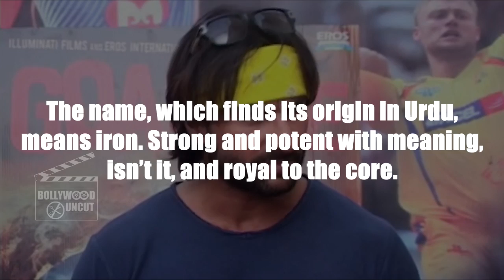Taimur Ali Khan - Unknown FACTS Of Kareena Kapoor's Baby